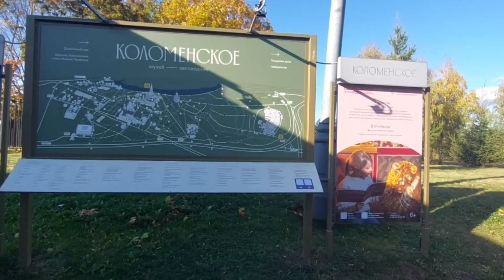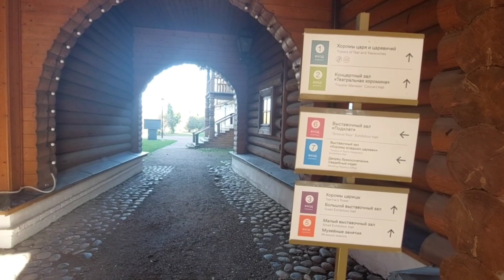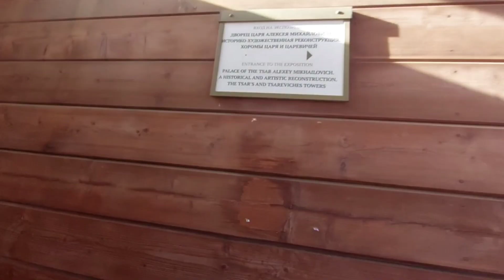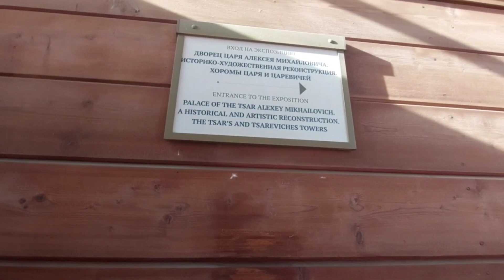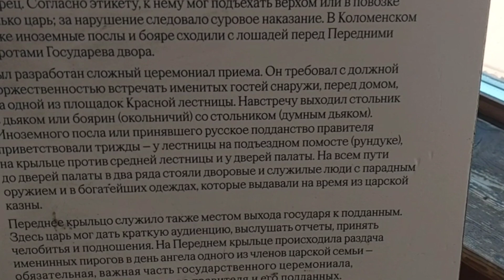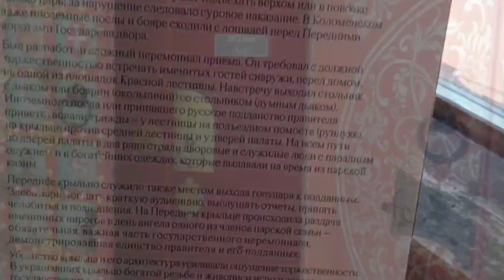Прогулки по Москве. Иду во дворец Алексея Михайловича в Коломенском. Часть 1. Вокруг дворца.